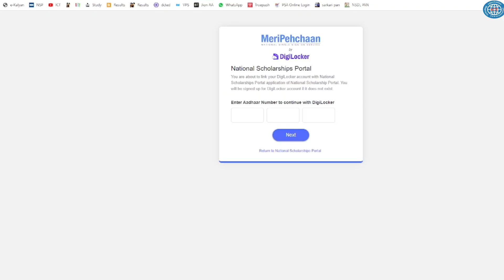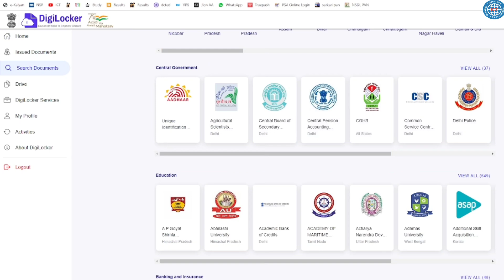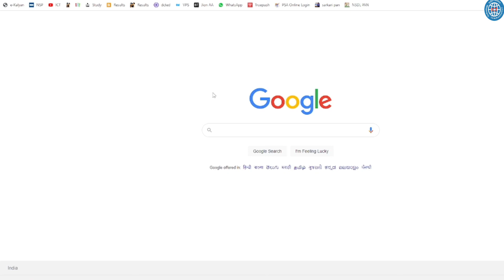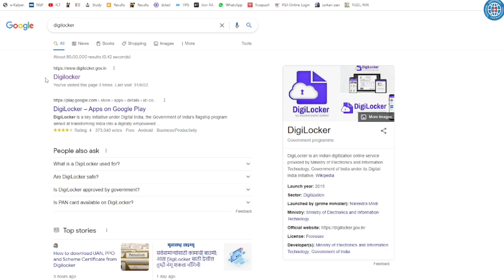DigiLocker Kya Hai? Link DigiLocker to NSP National Scholarship 2022-23 - How to Open DigiLocker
DigiLocker Kya Hai? Link DigiLocker to NSP National Scholarship Why? How to Open DigiLocker

Topic Covered:
nsp 2022-23,nsp scholarship 2022-23
nsp scholarship,nsp link to digilocker
national scholarship link to digilocker
nsp scholarship ko digilocker link kaise kare
Digilocker,digilocker link to nsp scholarship
nsp scholarship 2022-23 apply link
how to link labour card with nsp scholarship
nsp diogilocker link,national scholarship 2022-23
nsp 2022-23 last date,nsp 2022-23 fresh
nsp 2022-23 login,ict academy nsp
nsp payment status,nsp payment kab milega,nsp 2022
how to apply for post matric scholarship
how to apply pre matric scholarship 2022
nsp scholarship 2022-23 apply,nsp 2022
ict academy,nsp scholarship portal 2022
nsp scholarship 2022-23,nsp form 2022
nsp apply online 2022-23
nsp scholarship,digilocker kya hai
digilocker me voter id kaise download kare
digilocker me document kaise upload kare
digi locker,digilocker,digilocker app
digilocker information,digilocker sign in problems
digilocker sign up problem,digilocker sign in
digilocker username kaise banaye
digilocker username problem
digilocker username kaise set karen
national scholarship link to digilocker,nsp